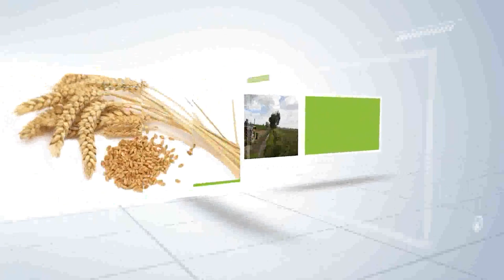ايهاب الشربيني يجب تحقيق المعادلة السعرية للخروج من الازمة الحالية